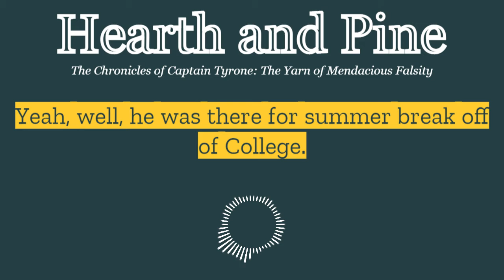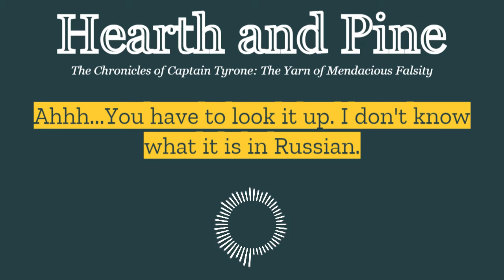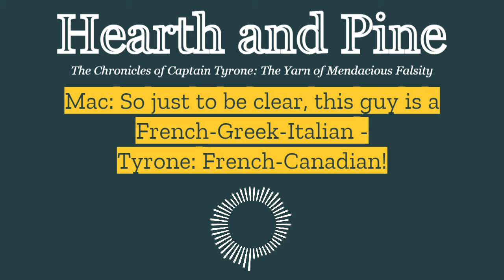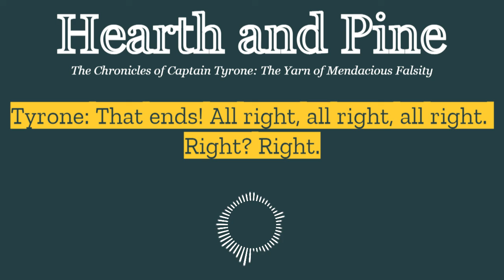The Chronicles of Captain Tyrone and the Yarn of Mendacious Falsity: Jean Beaugot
Hello! Welcome to Hearth and Pine, subseries The Chronicles of Captain Tyrone and the Yarn of Mendacious Falsity, where Captain Tyrone gives us a short and fantastic History Lesson on Bug-Out Bags.

Learn about Pompeii, archeology, emergency packs, and little known French Canadian Italian Greek history!

PS - Please be sure to let us know how the volume comes out!